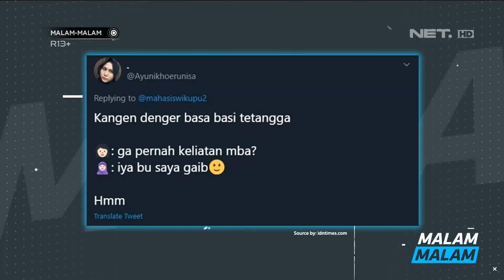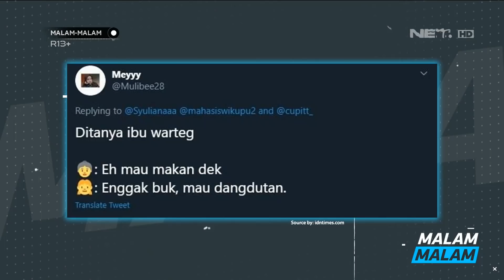Warga Negara Berflower Emang Paling Suka Dengan yang Namanya Basa Basi (1/6)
Malam Malam Episode 183 (12 Juni 2020)